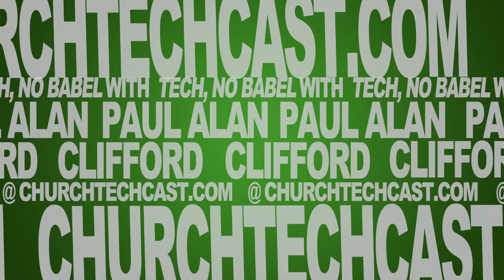Live streaming How much internet speed do you need to live stream | tnb150205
Live-streaming: Internet Speed requirements

This show is a weekly podcast premiering every Thursday at 11a eastern (-5 UTC), 8a pacific Watch it and join the chat then.

On today's Tech, No Babel: Live-streaming: Internet Speed requirements

"Up to 20 Mbps" may not be enough to live-stream. Why? That's the download speed.  The number that really matters is upload.  Depending on your service, you might only have 500kbps to 2 Mbps.  While you can live-stream in SD at 500kbps, that doesn't leave any room for network overhead or someone uploading a video just as you need to live-stream.

Notice the cheat words "up to" as well.  If you have up to 1 Mbps, but when you need it, it's actually more like 500kbps, you've got a problem.

HD is worse.  720p could take up to 4x the speed of 360p.  That means 2Mbps+ room for network overhead + a little more just in case and all the sudden you can't stream as you'd like.

I'd recommend you get more than you need.

[tweet "When you're live-streaming, internet speed matters. You may not have enough speed, even if the numbers say you do."]